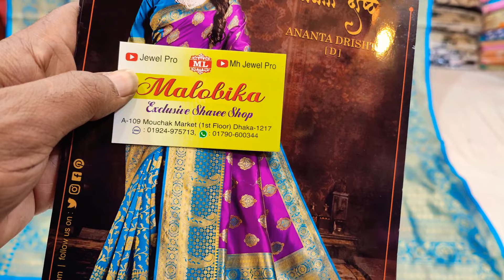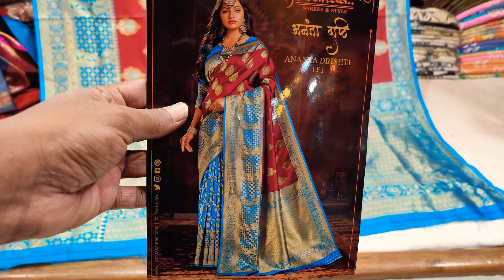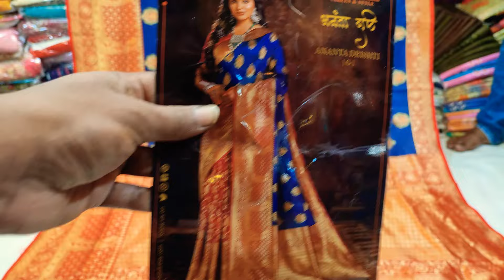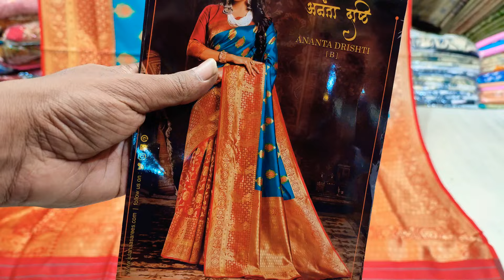March 23, 2021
ধামাকা অফার কাঞ্জিবরন কাতান শাড়ি কালেকশন
মৌচাক মার্কেট
মালবিকা শাড়ি
ইমু হোয়াটসঅ্যাপ

মৌচাক মার্কেট
মালবিকা শাড়ি
ইমু হোয়াটসঅ্যাপ

মৌচাক মার্কেট
মালবিকা শাড়ি
ইমু হোয়াটসঅ্যাপ

মৌচাক মার্কেট
মালবিকা শাড়ি
ইমু হোয়াটসঅ্যাপ